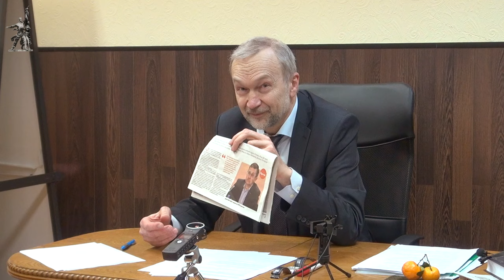Создание предпосылок социализма в России. В. И. Галко. Красный университет. 28.02.2024.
Семинарское занятие в Красном университете на тему «Создание предпосылок социализма в России» прочитал Виктор Иванович Галко, кандидат экономических наук, член ЦК Рабочей партии России, председатель Фонда Рабочей Академии. 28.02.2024.

Для пожертвований в Фонд Рабочей Академии (на организацию борьбы рабочего класса):
Карта Альфа-банк: 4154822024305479 Сергей Викторович Т.